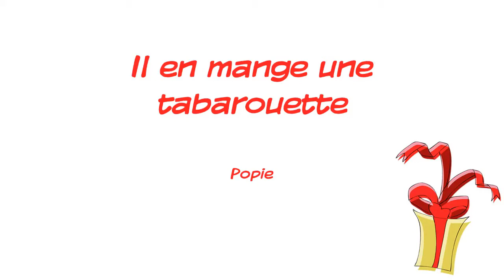Il en mange une tabarouette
(Popie)